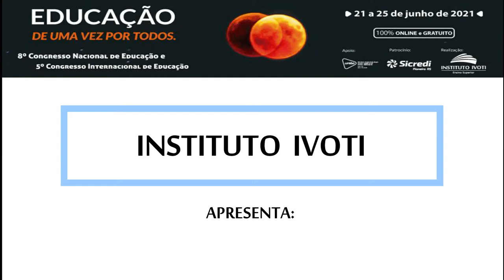Sangolandet - Camerata Ivoti (Momento Cultural do dia 21/06/2021)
Professores Integrantes:
Manoela Lampert - Violino 1
Caroline Lutz - Violino 2
Isabel Wiebke - Viola
Monica Cardoso - Violoncelo
Márcio Fisch de Oliveira - Contrabaixo
Rodolfo Wulfhorst - Piano

Convidado:
Rodrigo Petry Schoenardie - Flauta transversal